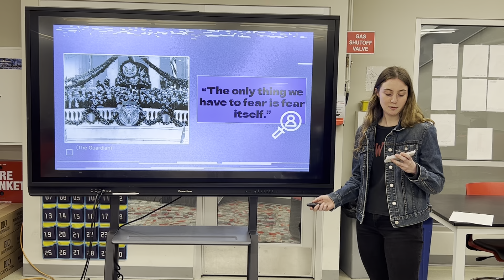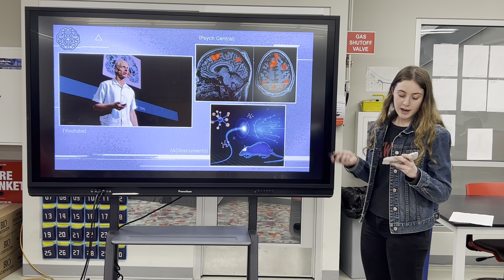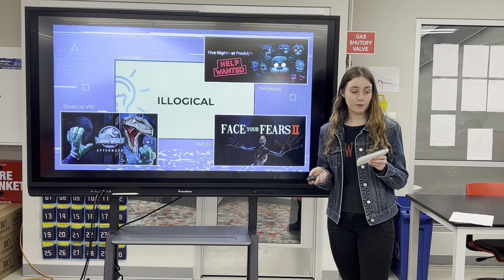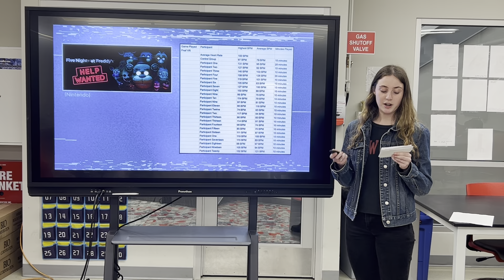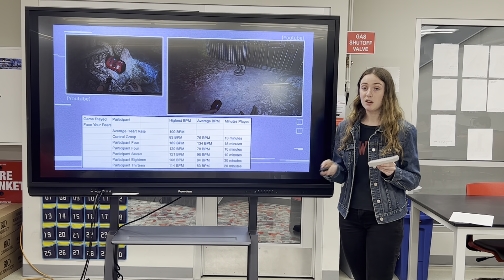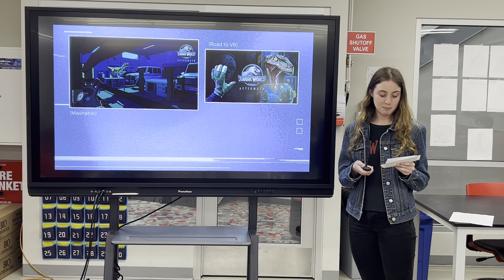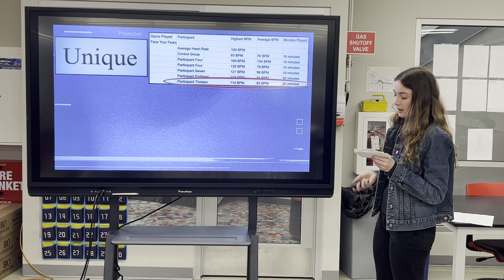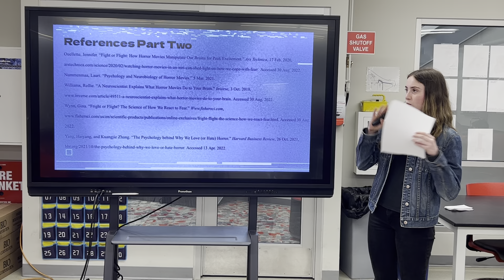Avery N AP Research Presentation 2023